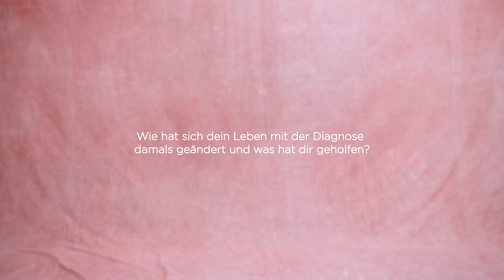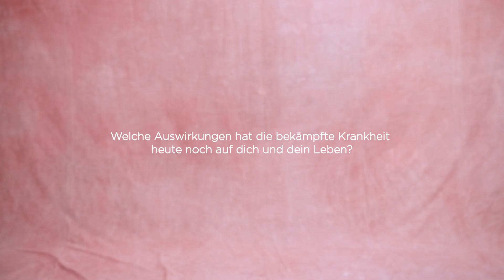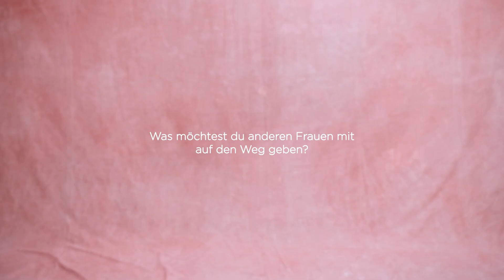COMMA x DKMS: Interview mit Carolin Kotke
Zum Brustkrebsmonat Oktober setzt comma unter dem Motto “PREVENTION MEANS SELF CARE” ein starkes Zeichen. Mit einer exklusiven Charity-Kollektion in Zusammenarbeit mit der DKMS macht das Modeunternehmen auf die Bedeutung von Brustkrebsprävention aufmerksam und sendet eine Botschaft der Solidarität.

Unterstützt wird die Kampagne von Carolin Kotke, Autorin, Ernährungscoach und Brustkrebsaktivistin, die selbst mit 29 Jahren an Krebs erkrankte. Ihre bewegende Geschichte und ihre Arbeit inspirieren viele Menschen, auf ihren Körper zu achten und sich für einen gesunden Lebensstil zu begeistern. In Carolin hat comma eine Frau gefunden, dass den comma Brand Value des Self Empowerments authentisch verkörpert.